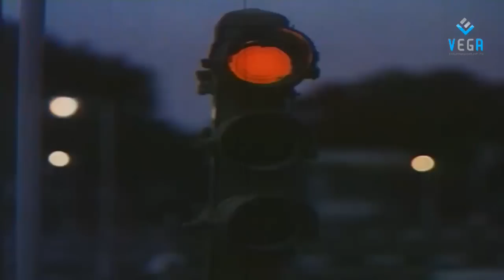Brahmachari Movie Part -1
Watch Brahmachari Tamil Movie Parts
Starring :  Vijayakanth, Radhika